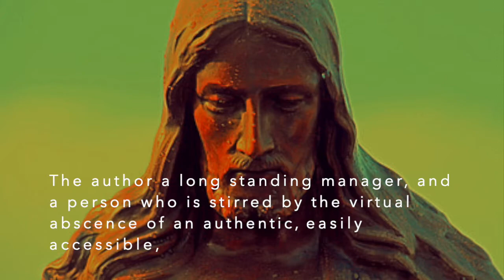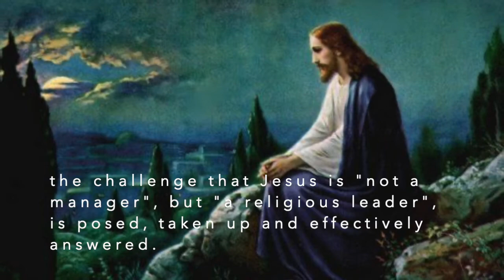Jesus Christ in the Business World